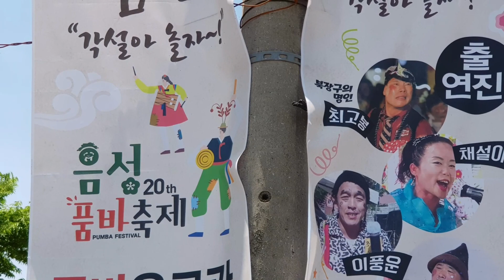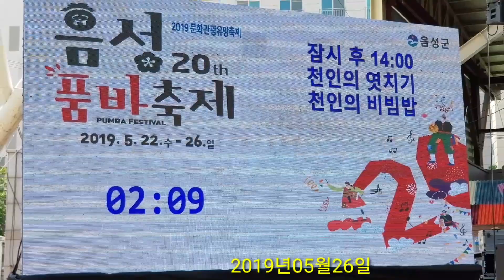🤠오동팔품바 품바왕들의귀환 음성품바축제 제20회2019년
음성품바축제
거지의성자 최귀동할아버지의
나눔의 사랑을 기리는문화축제